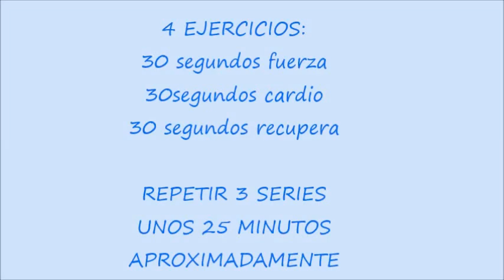Reto estar en forma, día 11,planes de entrenamient